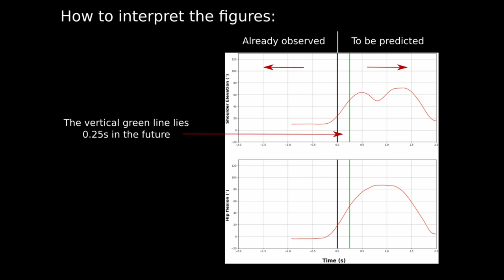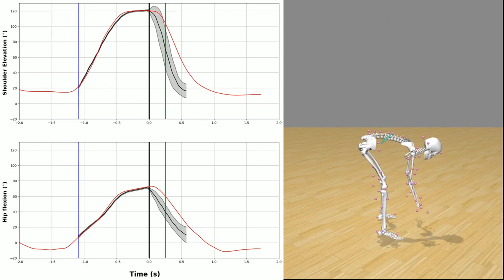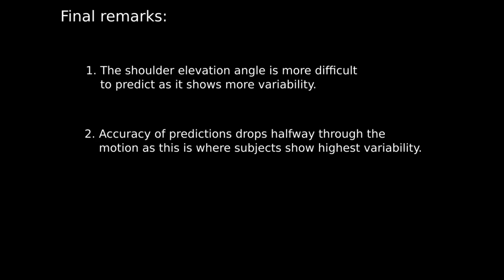A Framework for Recognition and Prediction of Human Motion using Probabilistic Motion Models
"A Framework for Recognition and Prediction of Human Motions in Human-Robot Collaboration Using Probabilistic Motion Models". IEEE Robotics and Automation Letters, vol. 5, no. 4, pp. 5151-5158, October 2020

This video provides additional visualization of the proposed framework for human motion prediction. The proposed framework makes use of motion model database. These motion models are subsequently used to recognize ongoing motions. During operation, the only input to the framework are joint angles. The framework contains four modules: a motion onset detection module, a phase speed estimation module, an intent estimation module and a motion prediction module. The output of the motion onset detection module as well as the phase speed estimation and motion prediction modules are clearly indicated in the video. The video ends with a brief discussion on the limitations of the proposed framework.

Authors:
Thomas Callens
Tuur van der Have
Sam Van Rossom
Joris De Schutter
Erwin Aertbeliën

KU Leuven, Department of Mechanical Engineering,
Division RAM, Celestijnenlaan 300B, Heverlee, Belgium